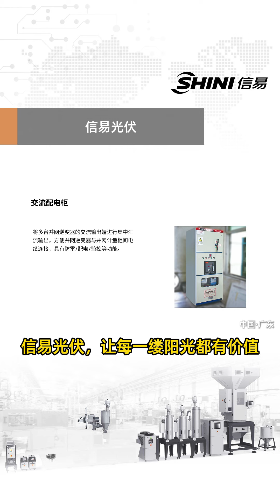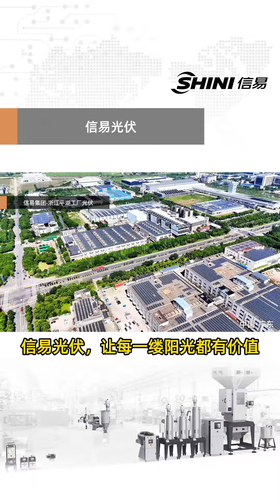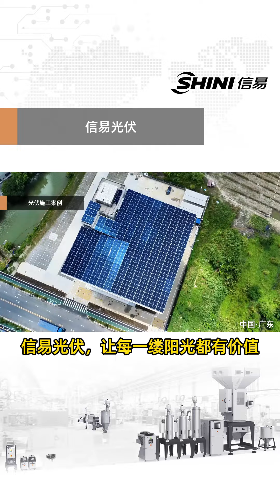SHINI GREEN ENERGY